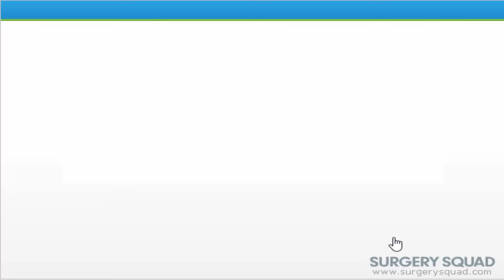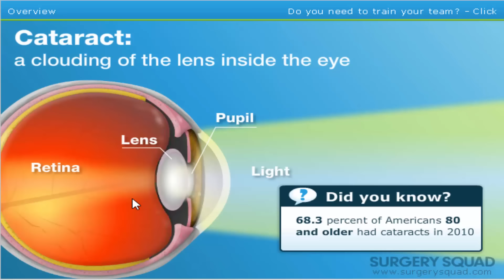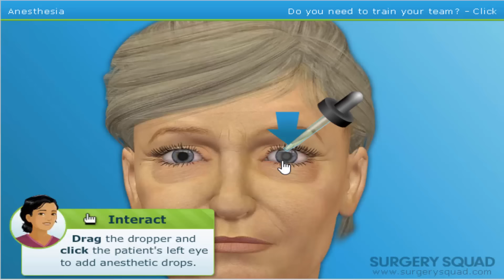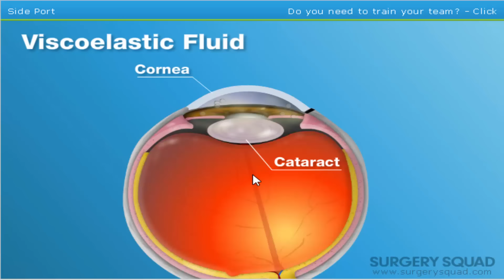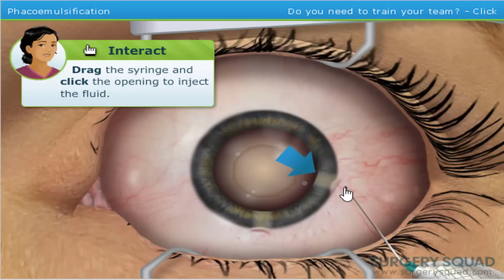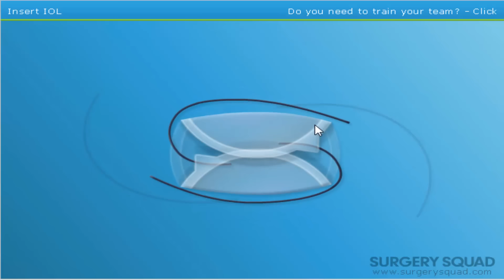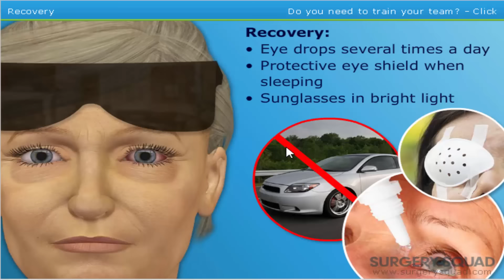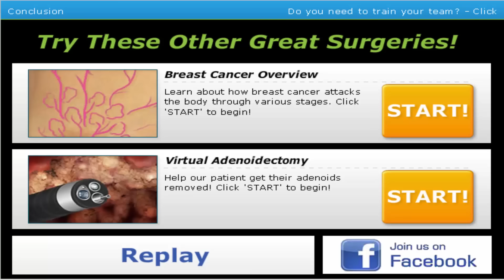ENRIQUEMOVIE OPERANDO DE CATARATAS EN SURGERY SQUAD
EL DOCTOR ENRIQUEMOVIE A VUELTO jajaja si a alguien le duele algo aqui estoy xD